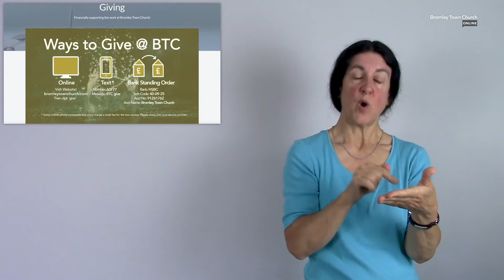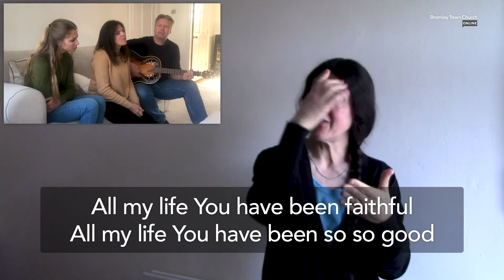Bromley Town Church: Online - Sunday 16th August 2020 [BSL Interpreted Version]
It’s Sunday 16th August 2020 and here we go with another fantastic online service! Thanks once again for joining us.. this week we have some wonderful worship & prayer, an update on Alpha, some notices, news from BTC: Kids, a new Sofa Story (with an international flavour) and Pastor Jonathan continues his new sermon series.
“King of My Heart” - Words and music by John Mark McMillan, Sarah McMillan

“The Heart of Worship“ - Words and music by: Matt Redman

“Goodness of God“ - Words and music by: Ed Cash, Ben Fielding, Jason Ingram, Brian Johnson, Jean Johnson, Dan Galbraith

Stock music licensed through Soundstripe

This recording is intended for those unable to attend the Sunday service at BTC due to the current Coronavirus situation. Bromley Town Church - CCLI: #759271